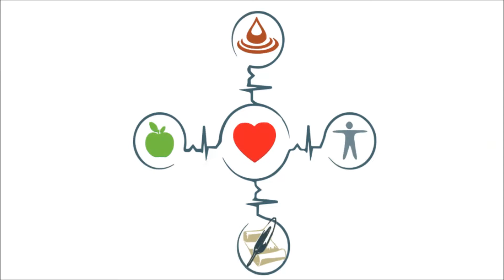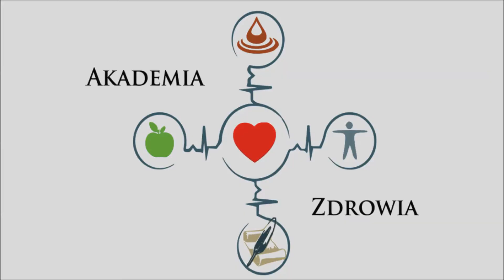odc. 2 - Relacja z Fit Fesitval cz.1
Część pierwsza relacji z Fit Festival, który odbył się 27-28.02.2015 w AmberExpo w Gdańsku.

Jeżeli podobał Ci się odcinek to zachęcam do subskrypcji kanału :)